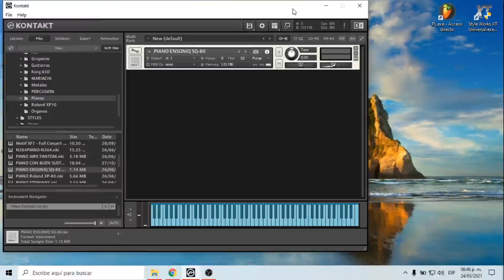Piano Ensonic para kontakt gratis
Comparto este sonido que me solicitó mi amigo Ulises con mucho gusto, como siempre, créditos al creador, se los comparto con gusto en el siguiente enlace.
Lo que requieran con gusto lo subimos...